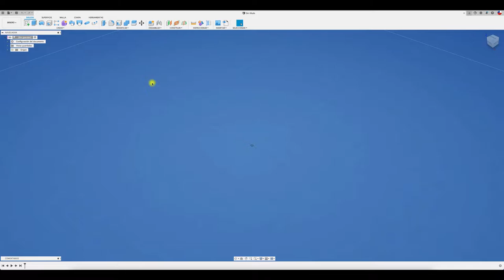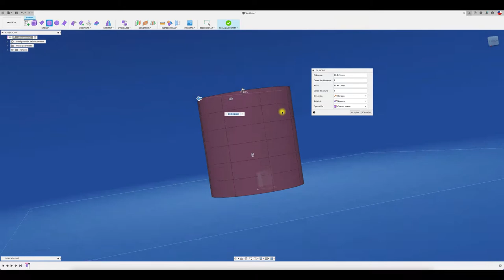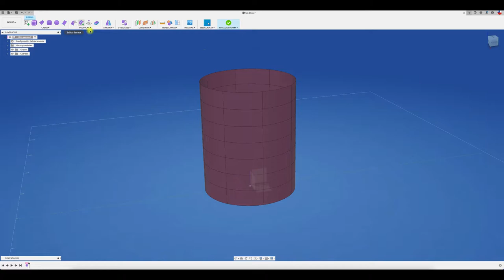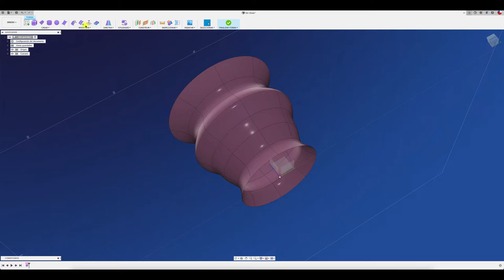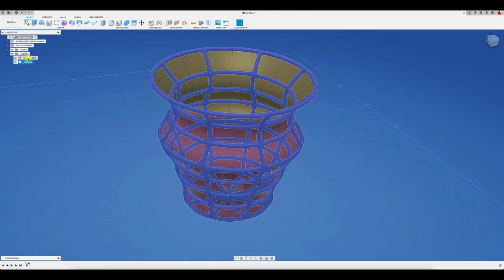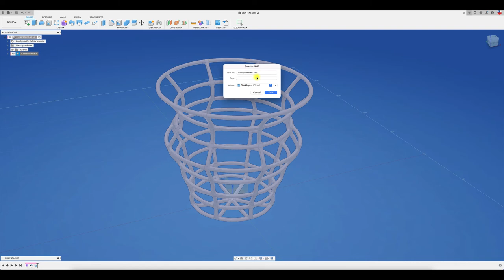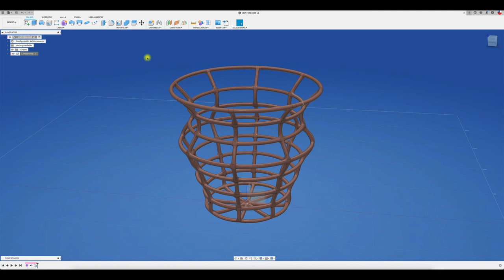CREAR FORMA EJEMPLO 1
Hola mundo, una nueva forma de crear objetos 3d, mediante la herramienta de CREAR FORMA.